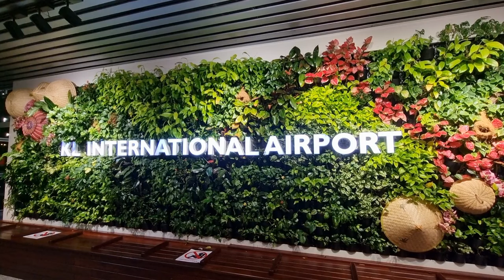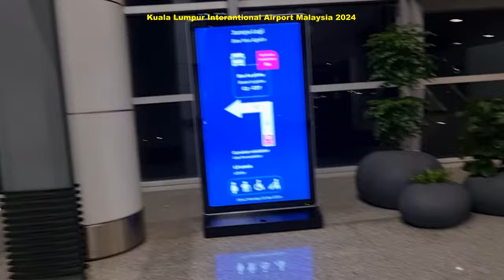Kuala Lumpur International Airport Malaysia